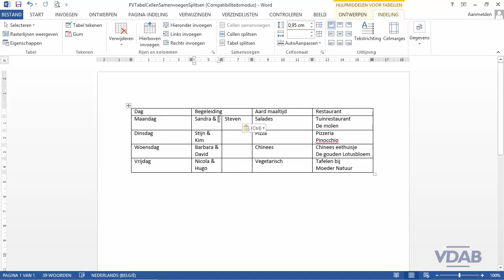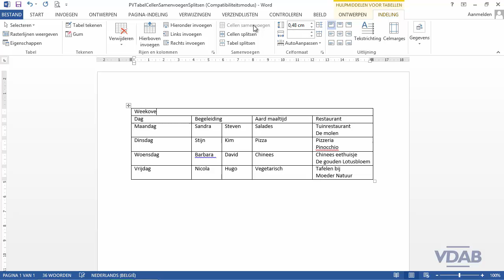Word2013 - 10.4-CellenSamenvoegenSplitsen2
Word 2013 Cellen Samenvoegen en Splitsen in een tabel